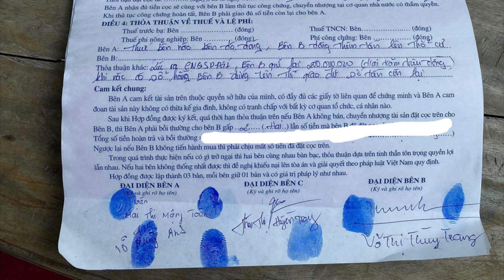Huyền Trang Dẫn Khách đi xem đất và ngắm cảnh nông thôn đẹp tuyệt vời